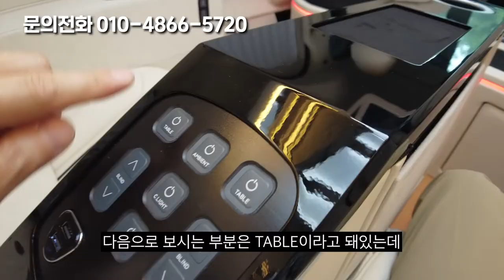카니발에 전동 블라인드 테이블까지? 럭셔리 4인승 하프파티션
커스텀 작업된 4세대 카니발 하이리무진입니다 (code: KA-311)

자세한 모습은 영상으로 확인하실 수 있습니다.
이 밖에도 천정, 트림, 시트, 조명 등 다양한 부분을 원하는 컬러, 패턴으로 커스텀 작업이 가능합니다.
앞서 작업 완료된 다른 4세대 카니발 하이리무진 사진은 아래의 주소를 참고해주세요.

서울전시장 : 서울특별시 강남구 논현로 320 (역삼동 776-13)
본사 : 경기도 파주시 돌단풍길 70 (문발동 601-1)